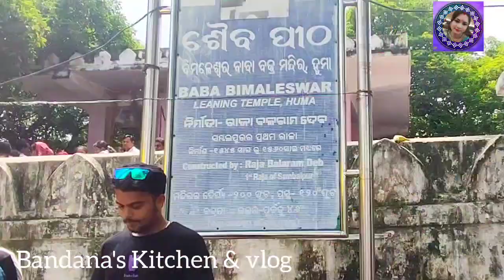ବୁଲି ଜୀମା ମା ମେଟାକାନି ଶକ୍ତି ପୀଠ ଆଉ ହୂମା ଶୈବ ପୀଠ// ସମ୍ବଲପୁର ବୁଲି ଜୀମା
ନମସ୍କାର ମୁଇ ବନ୍ଦନା ସ୍ବାଗତ କରୁଛେ ମୋର channel ରେ